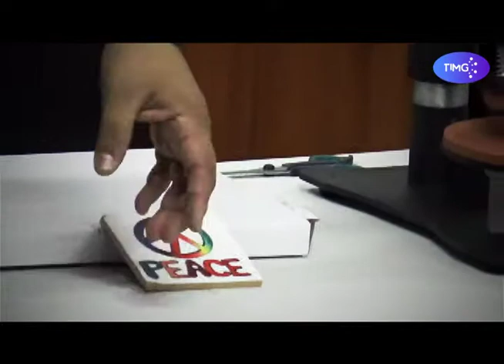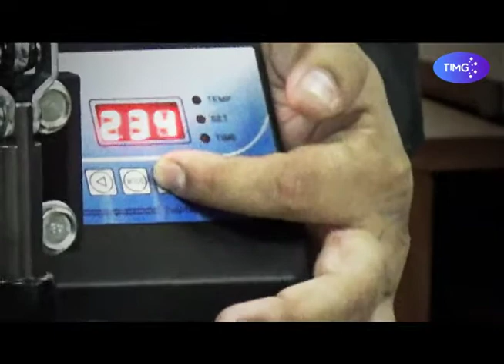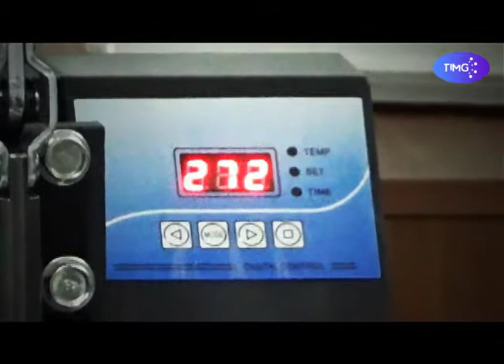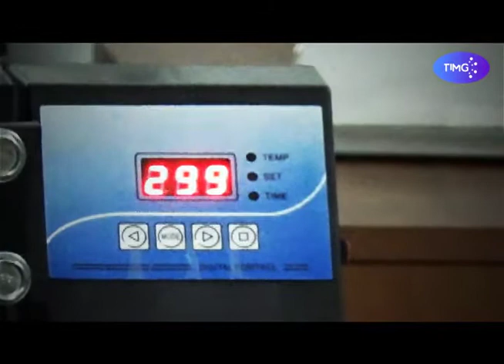Curso de Sublimacion en objetos pequeños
¡Hola amigos de TIMG!
Te mostramos el curso de sublimación en objetos pequeños